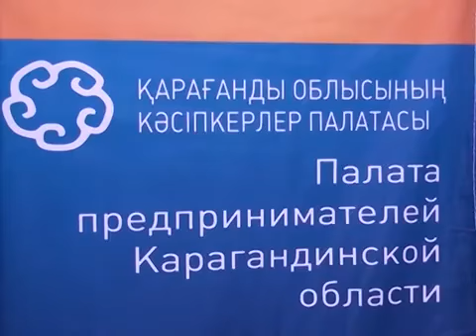Сервистік қолдау көрсету. Қарағанды облысының Кәсіпкерлер палатасы